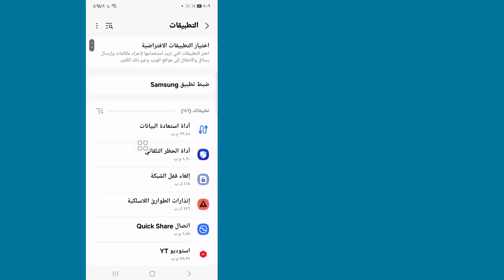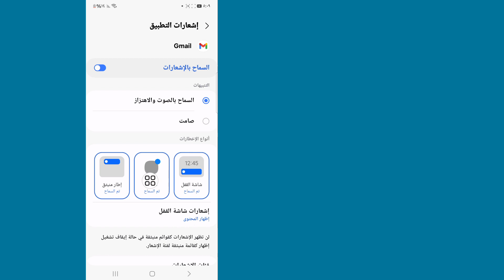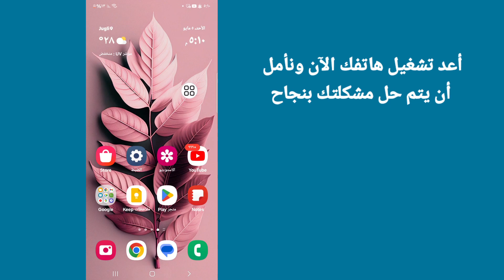حل مشكلة إثبات ملكية رقم الهاتف | حدثت مشكلة اثناء اثبات ملكية رقم هاتفك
سأوضح لك هنا في هذا الفيديو [كيفية إصلاح "لا يمكن استخدام رقم الهاتف هذا للتحقق". هذا الفيديو بعناية ولا تفوت هذا الفيديو إذا تخطيت هذا الفيديو فلن تفهم ذلك جيدًا، لذا إذا واجهت أي مشكلة  يمكنك سؤالي والتعليق أدناه وسأحاول حل مشكلتك إذا أعجبك هذا الفيديو، فيرجى النقر على "أعجبني" والاشتراك في قناتي شكرًا لك.🙏

    استفسارات أخرى ذات صلة:

    كيفية إصلاح Gmail لا يمكن استخدام رقم الهاتف هذا للتحقق؟
    ماذا لو لم يكن لديك حق الوصول إلى رقم الهاتف على Gmail للتحقق؟
    كيف أقوم بإصلاح عدم تلقي Gmail لرمز التحقق؟
    كيفية حل رقم الهاتف هذا الذي تم استخدامه عدة مرات؟
    لا يمكن استخدام رقم الهاتف هذا للتحقق.  كيفية إصلاح
    لا يمكن استخدام رقم الهاتف هذا للتحقق من Reddit
    رمز التحقق من Gmail
    لا يمكن استخدام رقم الهاتف هذا في مشكلة التحقق من Gmail
    لا يمكن استخدام رقم الهاتف هذا
    مشكلة التحقق
    خطأ في رقم هاتف Gmail
    Gmail تم استخدام رقم الهاتف هذا عدة مرات
    إصلاح رقم الهاتف هذا لا يمكن استخدامه للتحقق
    كيفية تخطي التحقق من رقم الهاتف جيميل
    مشكلة التحقق من رقم جوجل